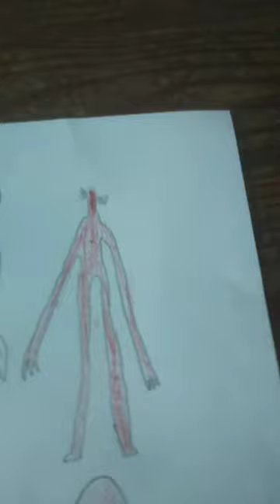SIREN head cartoon cat bridge worm Long horse Mr mascot God of roadkill starliner cinema turn out th